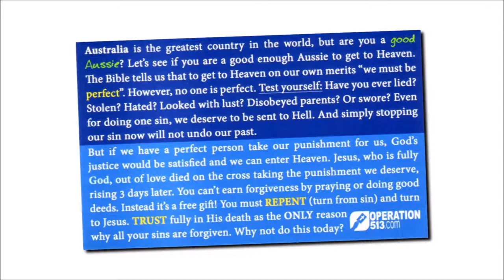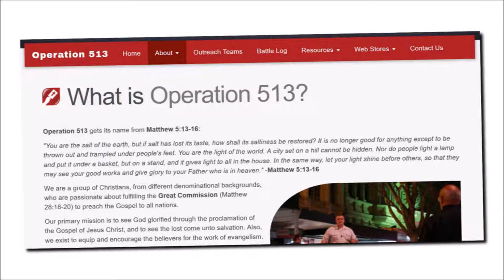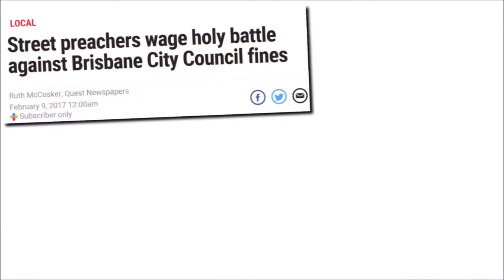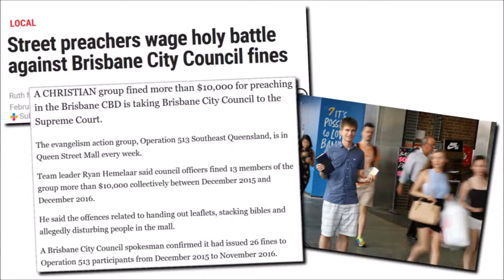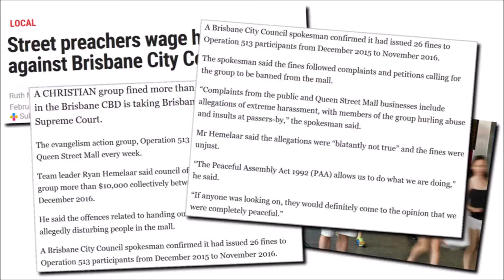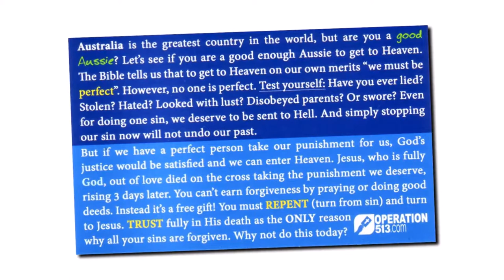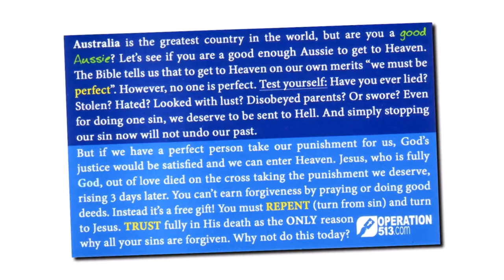Are You a Good Aussie? (Or Are You Going to Hell?)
This morning, I found a business card in my letterbox titled, “Are You a Good Aussie?”. It was a religious card from the group Operation 513. It basically stated that we are all sinners and that we need to repent in order to be saved by Jesus. The group seem innocent enough, but they have been in a bit of trouble of late with the Brisbane City Council. The Council claim that Operation 513 have been harassing passers-by and disrupting local businesses. The group claim that they have been completely peaceful and have acted in accordance with the Peaceful Assembly Act 1992. A lot of their encounters have been caught on camera. Take a look for yourself on their website below.

RELATED LINKS
Operation 513
Street preachers wage holy battle against Brisbane City Council fines